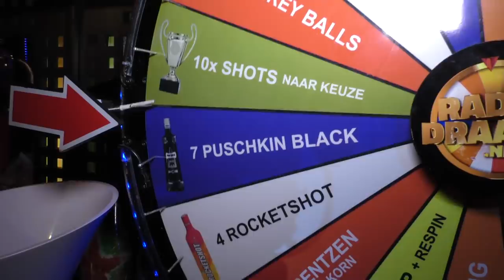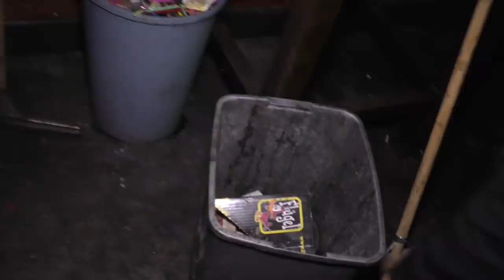(DRONKEN) KRISKRAS DOOR KATWIJK MET OUD & NIEUW | PODKAT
Met oud en nieuw zit je vaak onder het genot van een biertje en een oliebol, in een kringetje uren te wachten tot de klok twaalf slaat. Daar hadden Jeffrey en Remzi geen zin in. Dus zijn zij een rondje Katwijk gaan doen.

PodKat wordt geproduceerd door Sociaal Content Creators